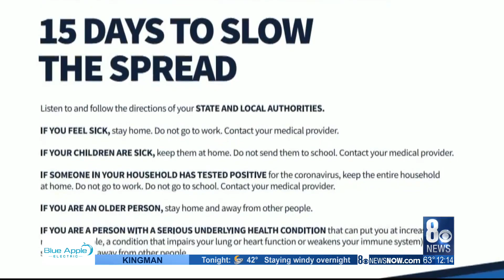Senate, White House agree on $2 trillion coronavirus rescue package